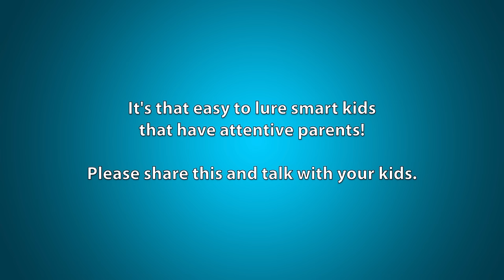Child Predator Social Experiment: Would YOUR KID Take Candy From a Stranger?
A prank and social experiment to show how important it is to educate your kids regarding perfect strangers!

Vupzy Gaming Videos suggested we do an experiment where we did NOT ask parents permission to test kids… and see what PARENTS do… we felt what we did was safer and just as educational and important message. Thanks for the great suggestion. We were inspired to do this experiment/trick after watching a very important series on NBC about child safety regarding being abducted and vehicles.